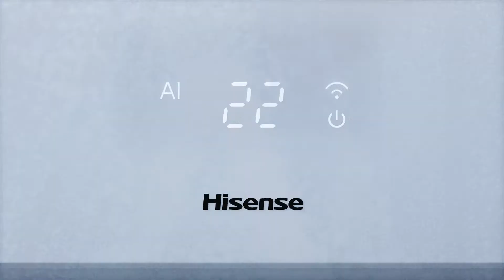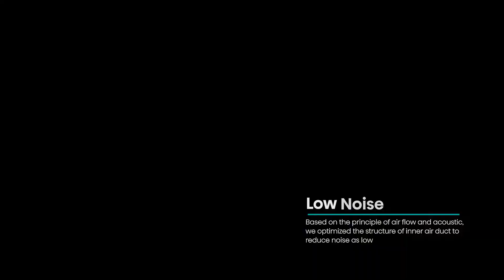Hisense - Energy Pro Plus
Hisense - Energy Pro Plus: Confortevole, Smart, Salutare